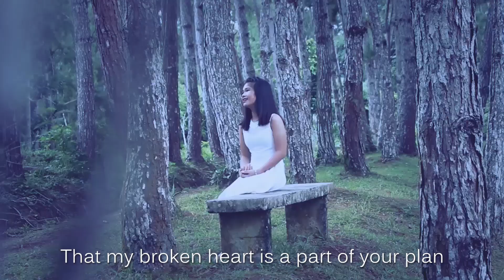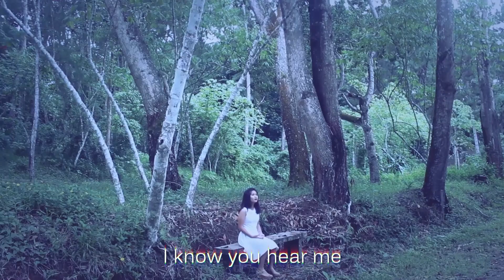Thy Will - Gleamly Charm - The AsidorS | Hillary Scott & The Scott Family - Cover - With Lyrics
Cell: or 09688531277 Hi guys, this is the first video of our 9th sibling "Gleamly Charm", she is 12 years old, hope that this song will inspire us. God bless!

Arranger: Huly Ray
Drum Tracks: Ximdrake and Huly Ray
Camera 1: Winner
Camera 2: Ximdrake
Video Editing: Winner Asidor